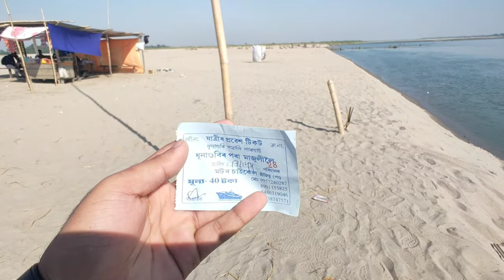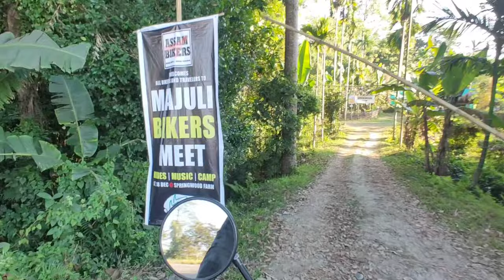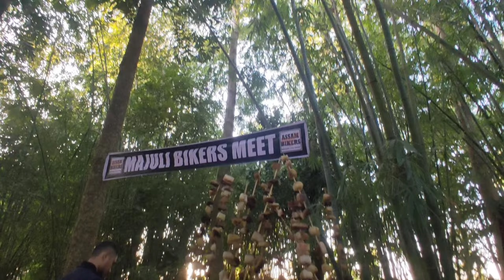অহক মাজুলী music festival যাওঁ/Majuli music festival/Meet up Assam bikers/ Majuli festival video